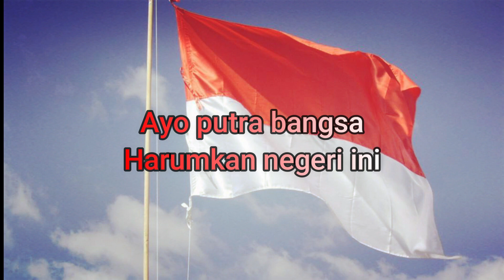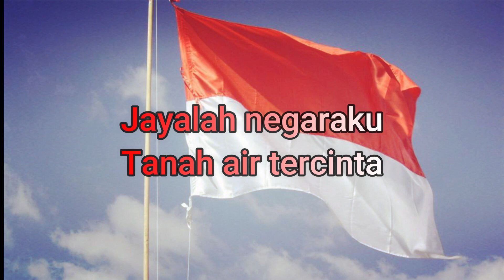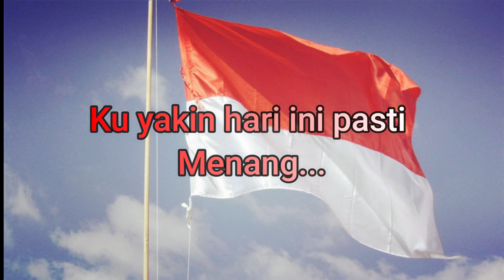NETRAL - Garuda Di Dadaku [Lirik]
NETRAL - Garuda Di Dadaku

PT Massive Music Entertainment, Interstreet Publishing

lirik

Ayo putra bangsa
Harumkan negeri ini
Jadikan kita bangga
Indonesia
Tunjukan pada dunia
Bahwa ibu pertiwi
Pantas jadi juara
Indonesia
Jayalah negaraku
Tanah air tercinta
Indonesia raya
Jayalah negaraku
Tanah air tercinta
Indonesia raya
Garuda di dadaku
Garuda kebanggaanku
Ku yakin hari ini pasti menang...
Kobarkan semangatmu
Tunjukkan sportivitasmu
Garuda di dadaku
Garuda kebanggaanku
Kobarkan semangatmu
Tunjukkan sportivitasmu